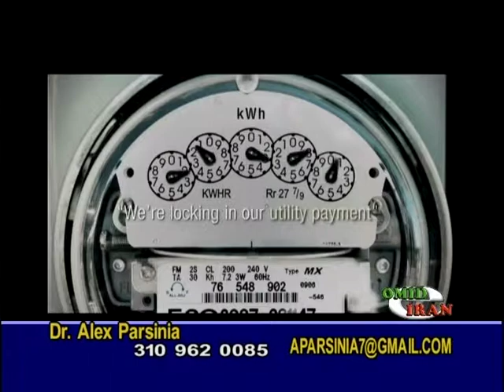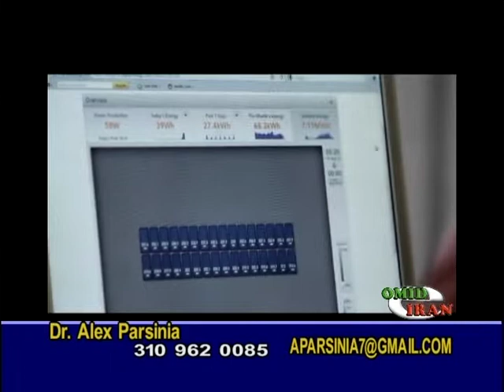VTS 01 3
Solar One Technology, Inc.